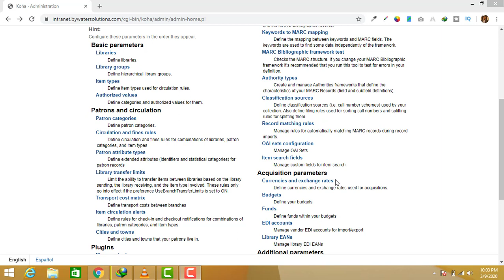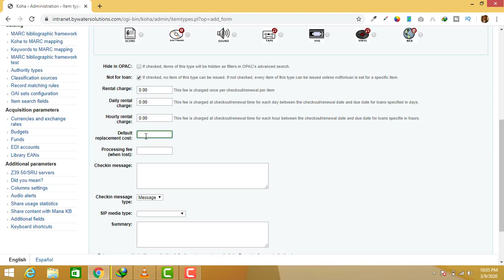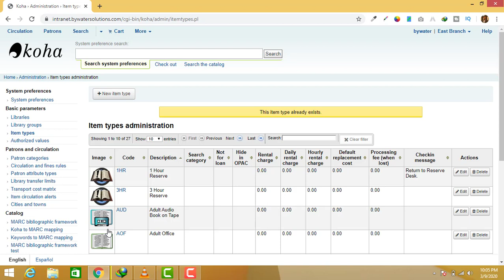How Create a Item Type In ILS KOHA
لسلام و علیکم
کوہا اور ڈی سپیس کے نام سے یہ چینل آپ کو دے گا وہ تمام معلومات جو آپ کو چاہیے۔اس چینل کو سبسکراہب  ضرور کر لیں اور کمنٹ سیکشن میں آپ مجھے بتا ہیں کے آپ کو کس بارے میں معلومات چاہیے۔ میں آپ کو تفصیل میں بتاون گا۔

آپ کا شکریہ
How to Create Item Type In ILS KOHA Software